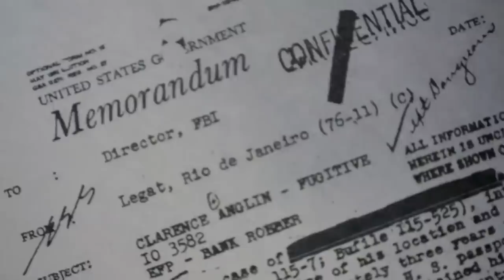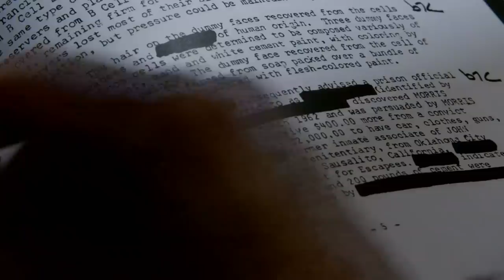Did These Men Survive A Daring Escape From Alcatraz? | Mysteries Of The Missing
Three men attempted and escape from Alcatraz in 1962, but nobody knows whether they survived and fled, or never made it out of the shark filled waters surrounding the prison.